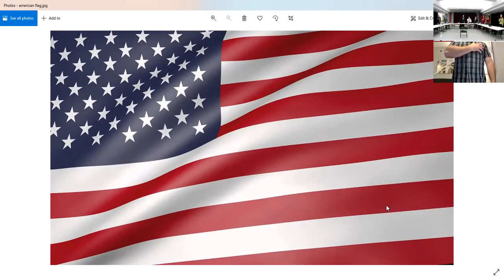Council Meeting 04/04/2022